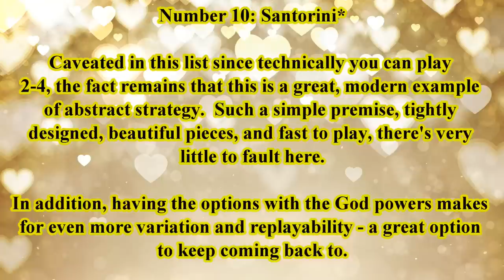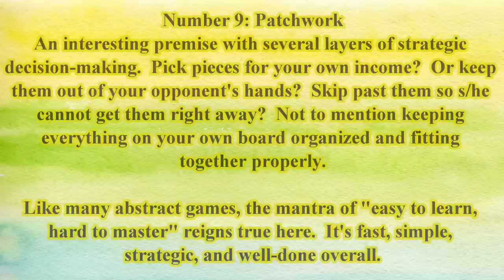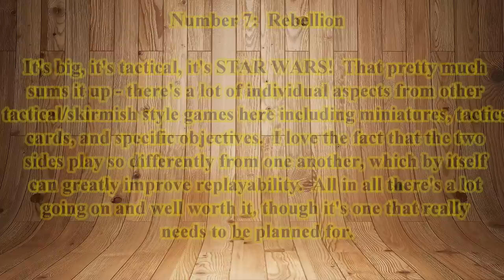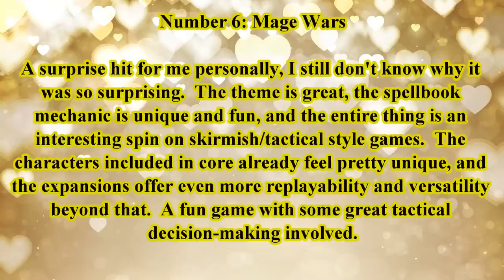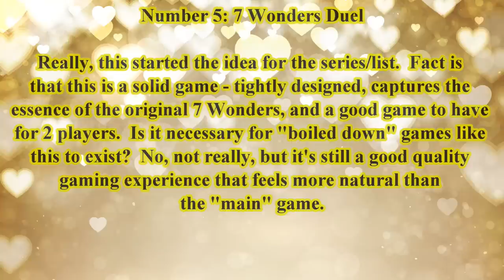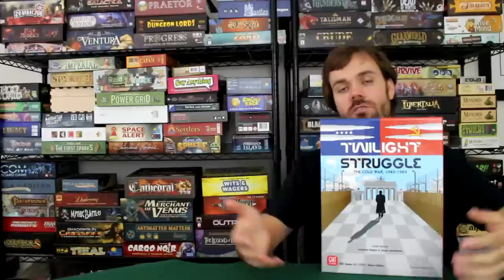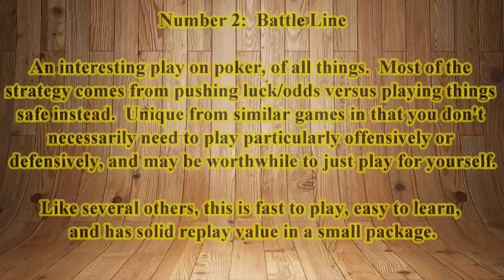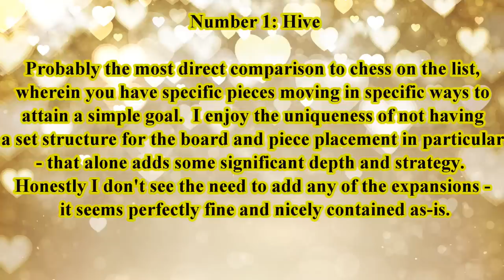Top 10 Board Games Exclusive for Two Players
This is the first of 2 top-ten videos that are all about 2 player games!  The second video in my miniseries discussing 2 player games, here I talk about my favorite 2 player games that are exclusively designed for two people.  Next week is the other side of the coin - games that work with two players, but can accommodate different numbers of people.  For now, enjoy exclusivity!

Most importantly, what do YOU think about this?  Do you like games that are specific for two people?  Do you find them too derivative, or too pigeon-holed for gamers?

I'm on Facebook now, as well!